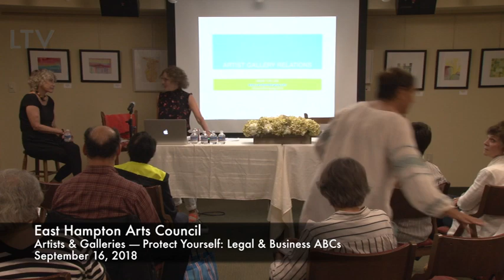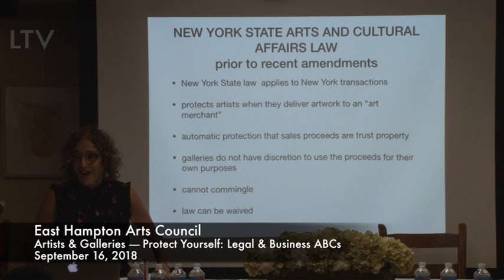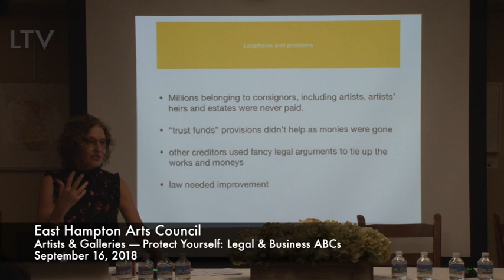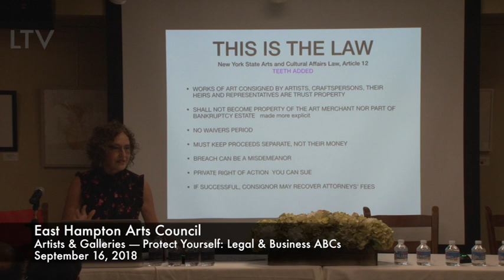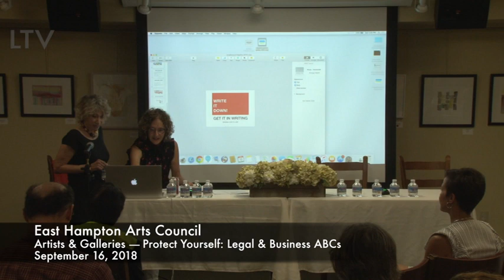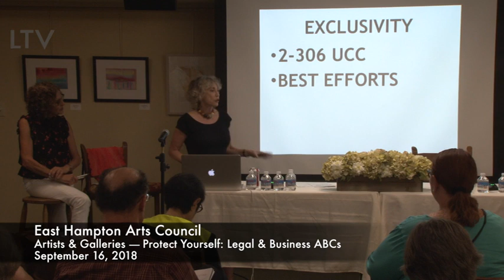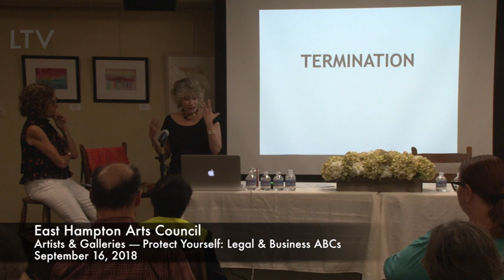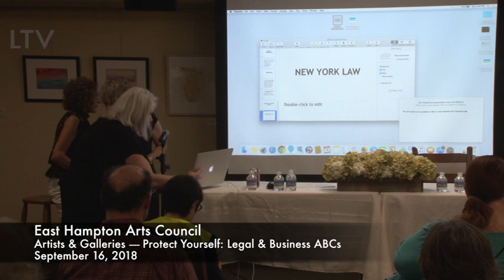East Hampton Arts Council Presents: Artists and Galleries - 9/16/18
East Hampton Arts Council Presents:
Artists & Galleries Protect Yourself!
Legal and Business ABCs

with Carol J. Steinberg
Judith Bresler
Miriam Dougenis
John Haubrich
Arlene Boujese
Esperanza Leon

Find out about the consignment statute
Learn what should be in your contract with a dealer
Experience art lawyers will discuss basics and best practices
Hear practical advice from artists and dealers

Filmed by LTV at the Amagansett Library on 9/16/18